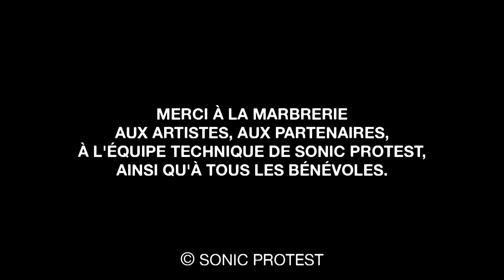ORGUE AGNÈS at Sonic Protest Festival 2017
26 MARCH 2017
in La Marbrerie (Montreuil)